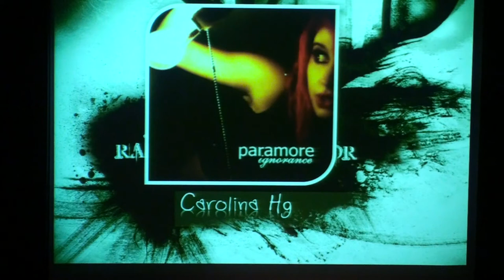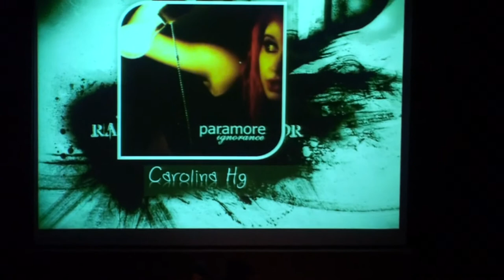Concerto V ESRDL 08 - Paramore, Ignorance, Carolina Hermenegildo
Concerto na Escola Secundária Rainha Dona Leonor em 4 de Junho de 2014. Paramore, Ignorance. Voz: Carolina Hermenegildo. Guitarras: António Fonseca, Francisco Caeiro, Bruno Moutinho. Baixo: Vasco Almeida. Teclado: João Almeida. Back vocals: Catarina Mendes, Lua Santos, Daniela Cunha. Bateria: Tomás Almeida. Coordenação: Rui Pires.